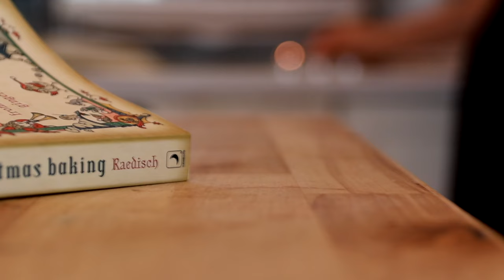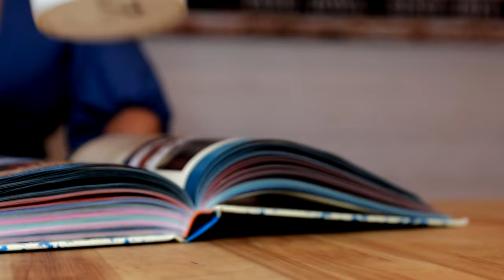The Peaceful November Kitchen | Slow Living Cooking Vlog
Join me for a slow living afternoon of cozy cooking (Thanksgiving sides) in our little farmhouse kitchen on the northern plains of Iowa. Valid until Dec 31st. I hope you enjoy your visit here:) Wishing you a lovely day!

xoxo,
Bekah

Recipes:
Sweet Corn Pudding
Ingredients:
4 cups frozen corn (thawed)
4 large eggs
1 cup whipping cream
½ cup milk
6 Tbsp sugar
½ stick butter (at room temperature)
2 Tbsp flour
2 Tsp Baking Powder
1 Tsp Salt

Sweet and Tart Cranberry Chutney:
Ingredients:
3 Tbsp unsalted butter
The zest of one orange
1 1/2 lbs Fresh Cranberries
1/4 tsp of ground cinnamon & nutmeg
1 tsp cloves
1 stick of cinnamon
1/2 cup cranberry juice
1 1/2 cups sugar

Heat the butter in a heavy saucepan over low heat. When the butter froths, stir in the cranberries and the remaining ingredients. Raise the heat slightly and bring to a boil. Reduce the heat to low and cook until the chutney is fairly thick and glazed.

PreHeat Oven to 350 degrees. Butter 8x8x2 dish. Blend all ingredients in the processor until smooth. I used our immersion blender, one of my favorite things to have in the kitchen! Pour into the dish and bake until set, about 40-45 minutes:)

Longing for Springtime" by Jon Algar
"Unto The" by JoySpring
"Excelsior" by River FoxCroft